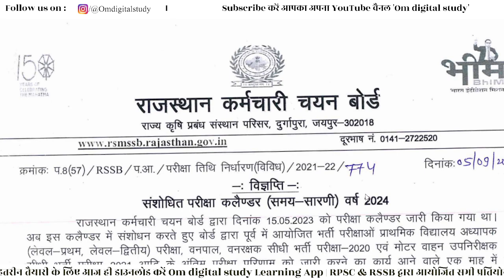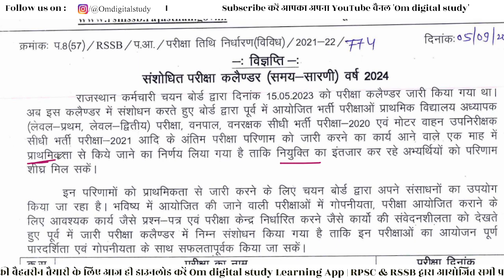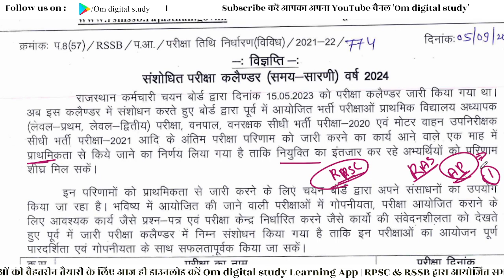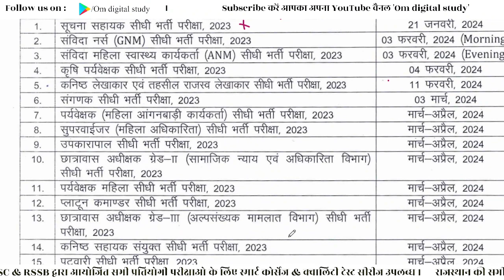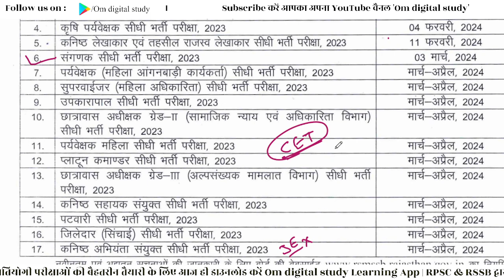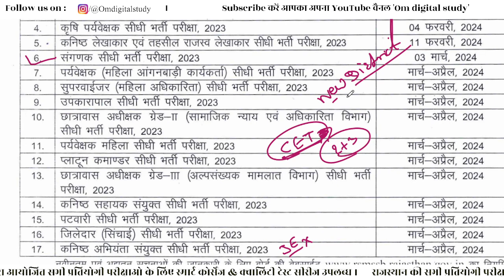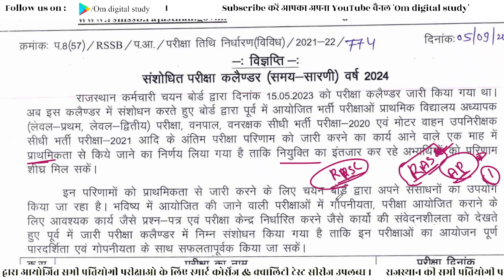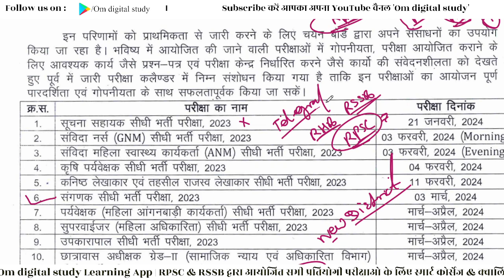RSSB का नया कैलेंडर और RAS, Assist. Prof. & CET भर्ती | आगामी परीक्षाओं के लिए क्‍या हो रणनीति ?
अगर आप राजस्‍थान प्रतियोगी परीक्षा की तैयारी कर रहे हैं तो अपनी तैयारी को और बेहतरी बनाने के लिए आज ही Om digital study मोबाईल ऐप डाउनलोड करें

Download RPSC & RSMSSB Previous Year Papers PDF with Offical Answer key

Om digital study,Rajasthan gk by Om digital study,RSSB का नया कैलेंडर और RAS,Assist. Prof. & CET भर्ती | आगामी परीक्षाओं के लिए क्‍या हो रणनीति ?,RSMSSB NEW EXAM CALANDER 2023,RPSC ASSISTANT PROFESSOR EXAM DATE,RPSC RAS EXAM DATE,RAS 2023,Rsmssb cet 2023,rpsc ras exam date,rpsc assistant professor exam calander 2023,rssb jen vacancy,rssb ldc vacancy 2023,rsmssb previous year papers,rsmssb new exam calander 2023राजस्‍थान RSSB New Exam Calander 2023
Rajasthan exam calender 2023
Om digital study,Rajasthan gk by Om digital study,RSMSSB की आगामी परीक्षाएं और नया कैलेण्‍डर,बोर्ड ने जा‍री किया प्रेस नोट | Jr Accountant / IA / JE,rsmssb jr accountant exam date,rsmssb latest news,rsmssb new exam calander,rssb IA Exam date,rsmssb Sangnak exam date,rsmssb todays latest exam news,rsmssb press note,jr accountant exam date extend,rsmssb ldc new vacancy
Rajasthan history art and culture by omprakash Bishnoi Sir
, rajasthan history target ras 2022,
Rajasthan Gk by Omprakash Bishnoi Sir,
Rajasthan History Art And Culture RSSB Previous Year Paper 2022
Rajasthan Gk RSSB Previous Year Paper 2022 with PDF Download
Rajasthan Gk RSSB Previous Year Paper for Reet Mains Exam 2022
Rajasthan Gk RSSB Previous Year Paper For Librarian exam
Rajasthan Gk RSSB Previous Year Paper PTI Exam
Rajasthan Gk RSSB Previous Year Paper For JEn Agriculture Exam
Rajasthan Gk For RSMSSB Librarian Grade 3rd Exam 2022